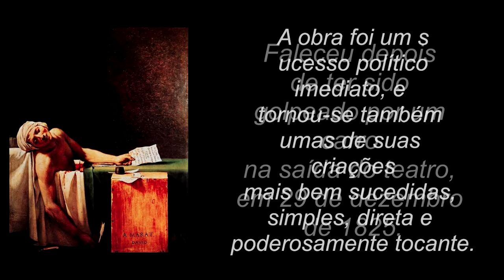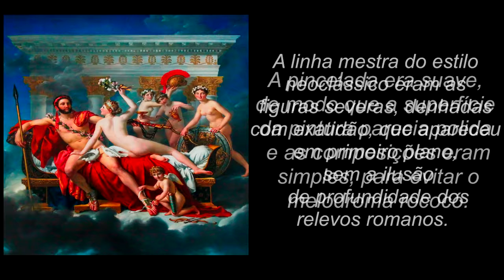Jacques louis david - Gabriela Michelle